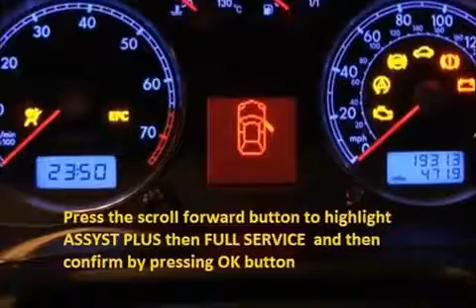KIA K2500 2004 04 How to reset service light indicator